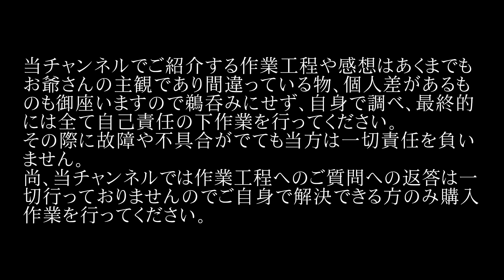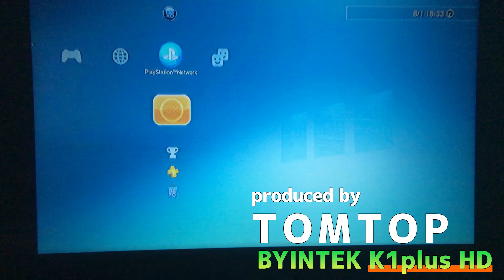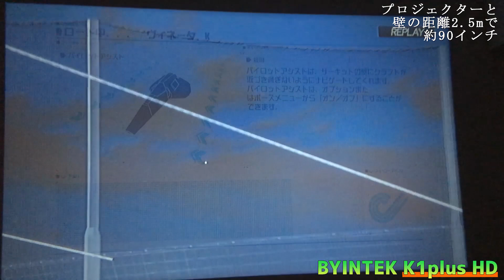【4】BYINTEK SKY K1/K1plus HD 一万円で買える激安プロジェクターの徹底感想レビュー「PS3をプロジェクターに繋いでテストプレイ！」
今回は海外のECサイトであるTOMTOPさんの提供でお送りいたします。
TOMTOPさんのBYINTEK SKY K1/K1plus HDに商品リンクはコチラ

TOMTOPさんは海外サイトでは珍しくカード情報が相手に伝わらないサービス、ペイパルが使る安心して利用できるショップです。